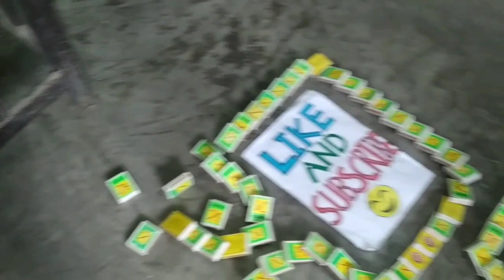The Fantastic Matchbox Domino 🤟🔥 (Part-42)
The Fantastic Matchbox Domino 🤟🔥